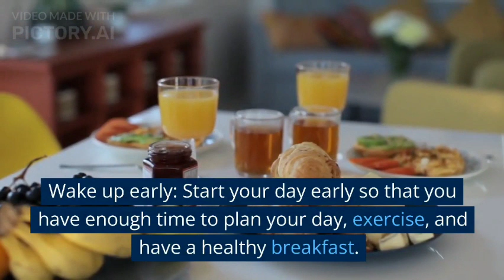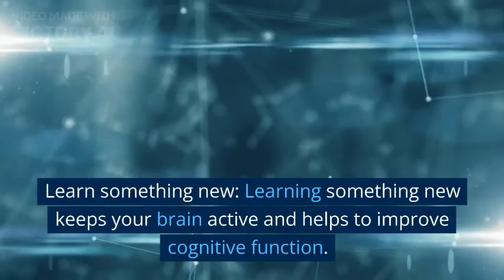A HEALTHY HACK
HEALTH VLOGS

VIDEOS

TIKTOK

VIDEOS

TIKTOK

CLASSIFIED ADS

FOR FUN

FUNNY VIDEOS

FUNNY TIKTOK

AMASING VIDEOS

AMASING TIKTOK

BEST NATURE

DISASTER SCENES

BEST MUSIC!

HOT MEN!

HOT TIKTOK

HOT WOMEN